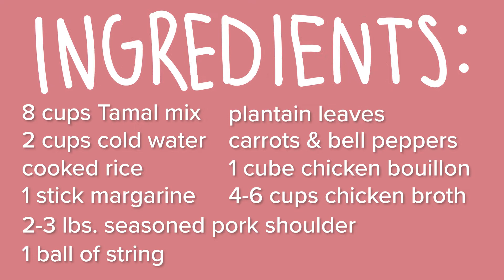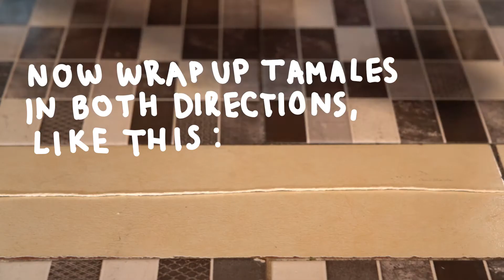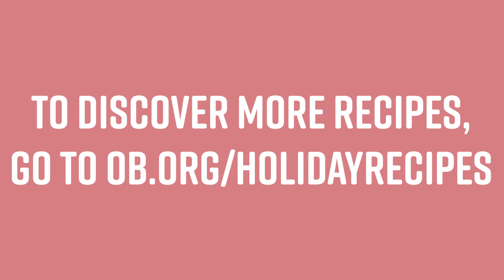How To Cook Costa Rican Christmas Tamales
COSTA RICA – Merry Christmas from Costa Rica! Today, we're showing you how to make authentic Costa Rican Christmas Tamales. The recipe may look complicated, but don't be afraid! Ligia will show you all of the techniques needed to perfect this delicious Costa Rican Christmas dish. These tamales are stuffed with pork, rice, and other delicious ingredients. Wrap them up in plantain leaves, and leave to boil for 30 minutes. If you can't find plantain leaves, dampened corn husks work as well. Give these tasty Costa Rican Christmas Tamales a try and let us know what you think! And for more delicious holiday recipes from around the world,

Merry Christmas!

Ingredients

8 cups Tamal mix
2 cups cold water
Cooked rice
1 stick margarine
2-3 lbs. seasoned pork shoulder
1 ball of string
Plantain leaves
Carrots & bell peppers
1 cube chicken bouillon
4-6 cups chicken broth

Preparation

Base Mixture or Tamal Mixture

Add Tamal mix to large stockpot
Add water. Begin to mix
Add broth, margarine, and chicken bouillon
Mix together
Heat on stove until boiling
Chop up carrots and peppers
Cook pork fully
And prepare cooked rice with spice to taste
Now prepare Plantain leaves

Plantain Leaves

You can use store bought plantain leaves if you want.

Heat leaves to make them pliable
Cut into 8 inch squares
Place 2 leaves on top of each other
Now it is time to fill the tamales

Filling Tamales

Add ½ cup of the Tamal mixture base to the plantain squares
Add some pre-cooked pork
Add a few carrots and peppers
Add cooked rice
Fold plantain squares
Cut string into 14” pieces
Now wrap up tamales in both directions
Cover with water and boil for 30 minutes

Time Stamp

00:00:15 Ingredients
00:00:25 Steps To Prepare
00:00:26 Tamal Mixture Base
00:01:12 Plantain Leaves
00:01:35 Filling Tamales
00:01:53 Folding The Individual Tamales
00:02:14 Wrapping The Tamales
00:02:48 Finished Recipe

Get our free Christmas Craft Booklet filled with International Holiday craft ideas from different
parts of the world